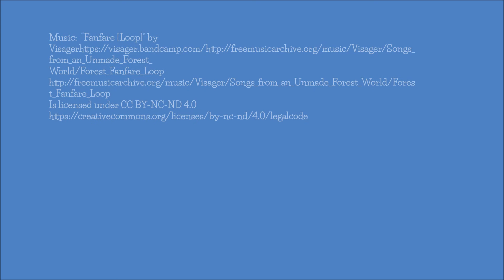HFK Bicentennial Minute 1-18-18